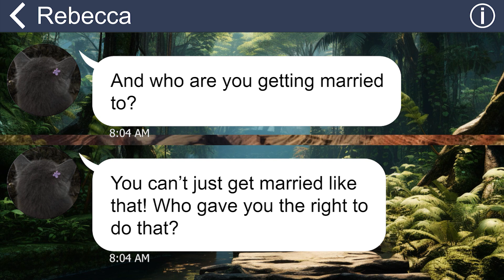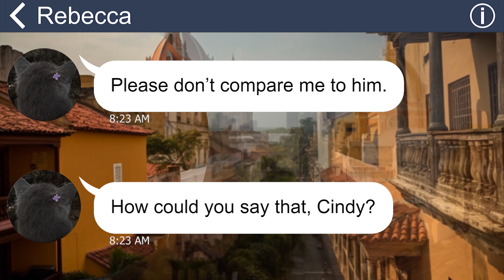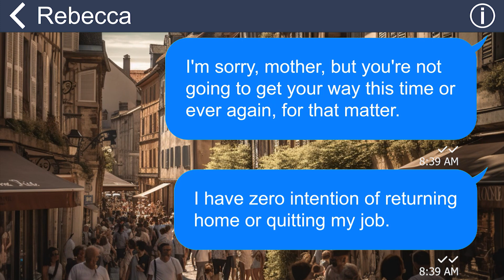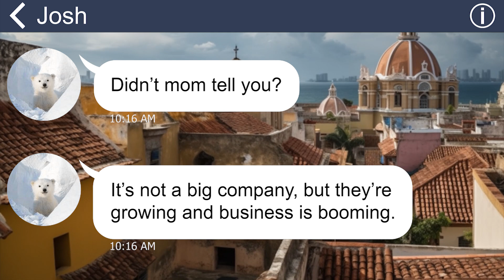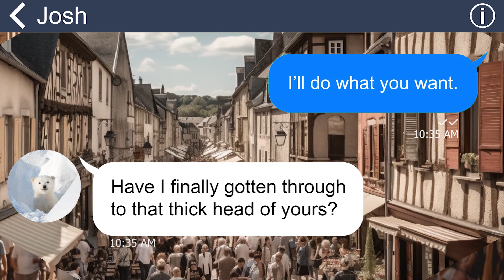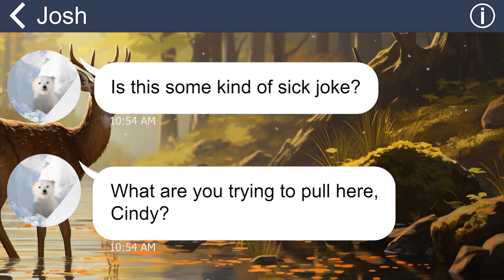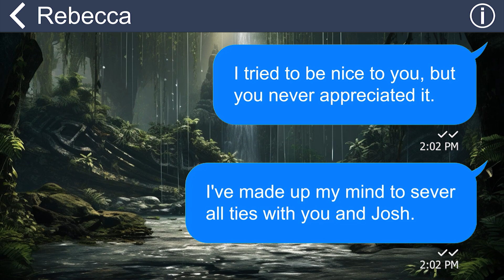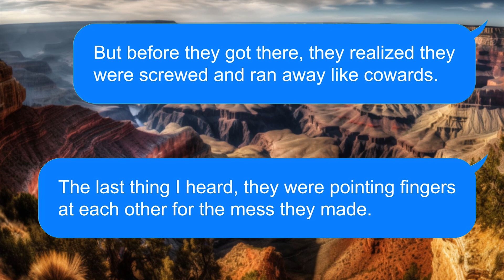[Apple] Mom sees me as a money-making tool, deceiving me into marrying rich old man. Her plan fails!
My childhood was a nightmare of neglect and injustice, as my mother showered all her love on my younger brother. I couldn't stand it any longer, so I ran away from home and made a life for myself. When I was about to get married, I told my mother out of courtesy, hoping for her approval. But she betrayed me, and tried to make me break up with my fiancé and marry a decrepit old geezer!